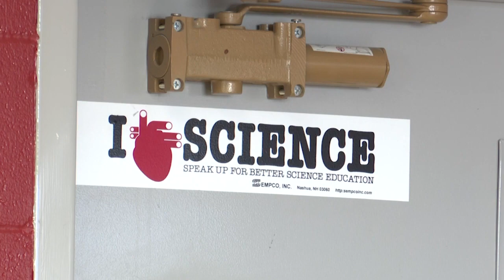Helena High School Science Circus continues "at-home" experiments for 2022